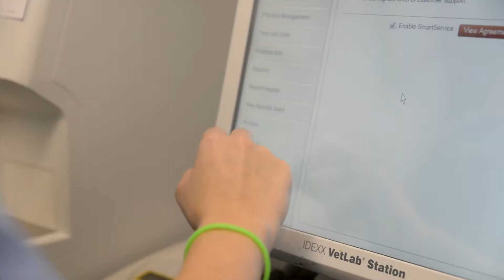Harcum Stars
Katie Wieder was nominated by Dr. Mark Hanlon from Gilbertsville Veterinary Hospital as a Harcum Star.  Dr. Hanlon stated that Katie's is a great reflection of the education she has earned from Harcum.